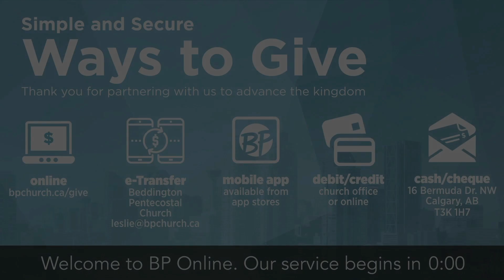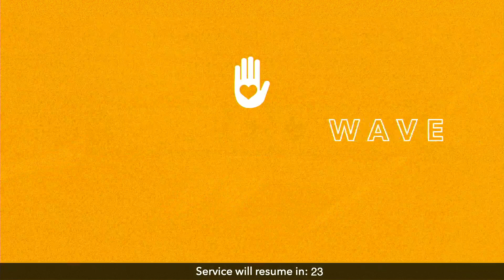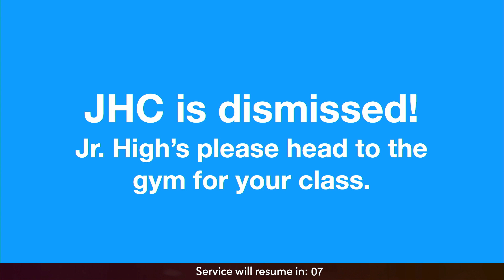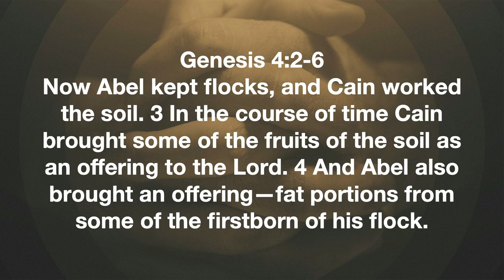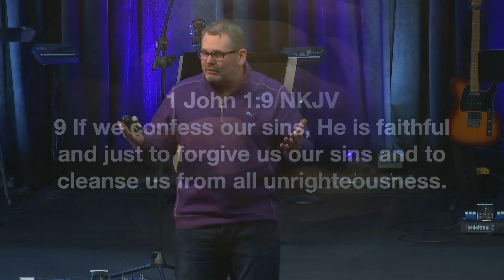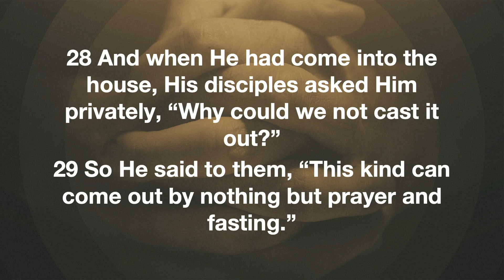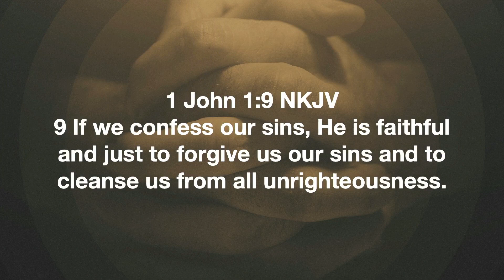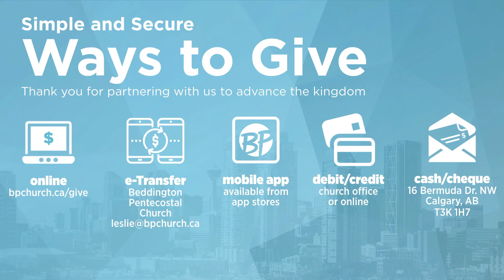Weekend Service - 11:15am, Sunday, January 14th